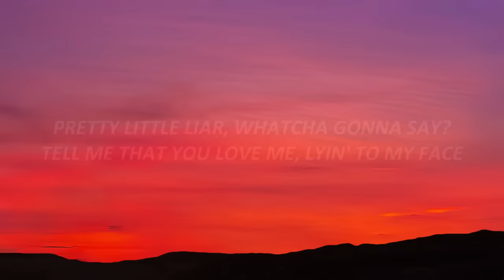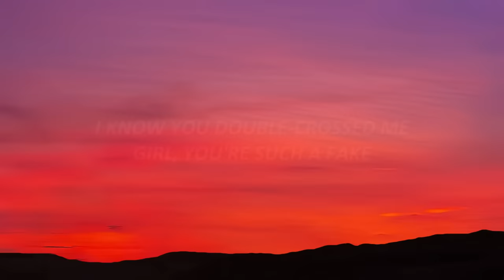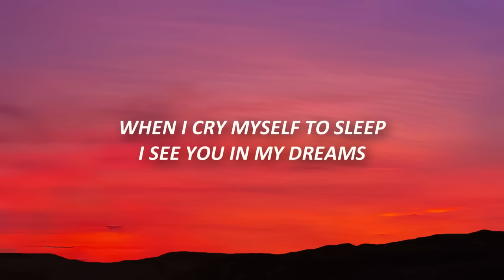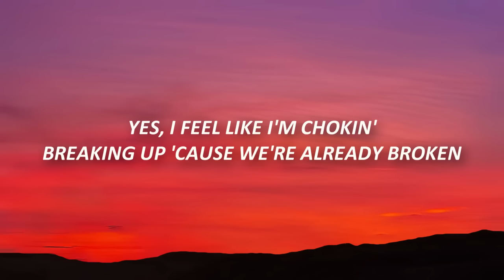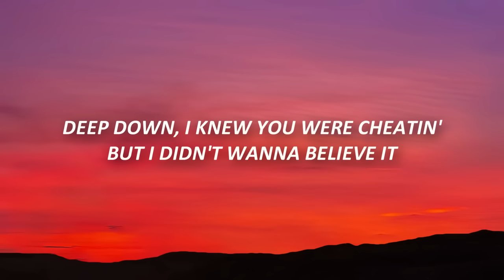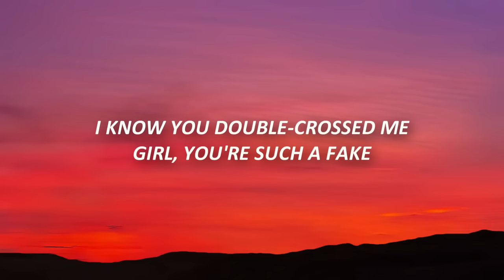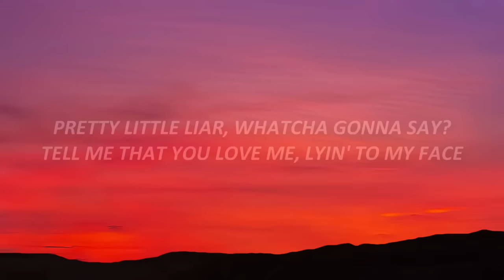[1 HOUR] JVKE - what heartbreak feels like (pretty little liar) (Lyrics) guess my lover was a snake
JVKE - this is what heartbreak feels like (pretty little liar) (Lyrics) TikTok

🎤 Lyrics:

[Chorus]
Tell me that you love me lyin' to my face

[Verse]
Yes, I feel like I'm chokin'
Breaking up 'cause we're already broken
Snake emoji on my phone when you're callin'
'Cause our love doesn't feel like fallin'
I see you in my dreams, I can't breathe
Hiding your phone when you're sleepin'
Stayin' out late on the weekend
Deep down, I knew you were cheatin'
I'm busy fighting my demons, you were so deceivin'
Messin' with my feelings

[Chorus]
What a shame, guess my lover was a
Snake

[Outro]
Snake